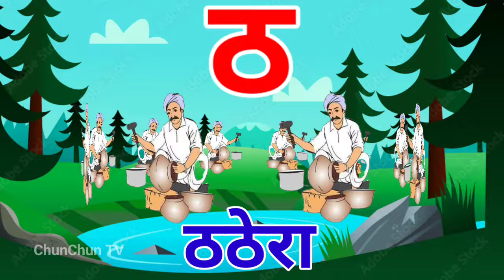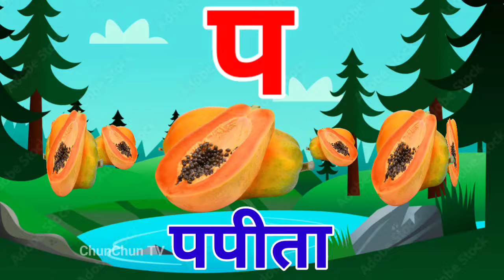अ से अनार, आ से आम, हिंदी वर्णमाला, अआइईउऊ,क से कबूतर,a se anar,aa se aam, हिंदीस्वरब्यंजन